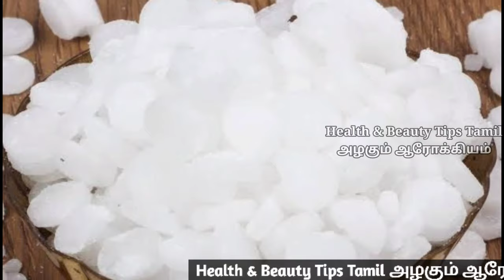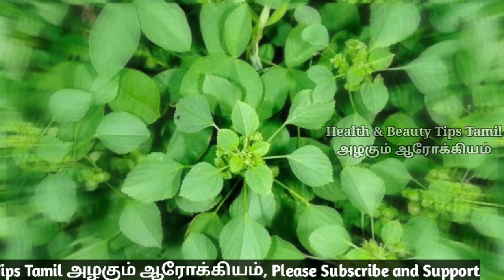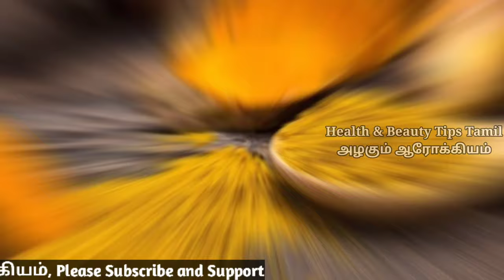ஒரு நிமிடம் போதும் வீட்டில் பூரான்களை விரட்ட || பூரான் வராமல் இருக்க || pooran varamal irukka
rj_karthika_official

நம்ம "Health & Beauty Tips Tamil - அழகும் ஆரோக்கியமும்" சேனல்ல, இந்த நவீன உலகிலும் காலம் காலமாக நாம் பின்பற்றி வருகின்ற 🌿🍃இயற்கையான முறையில் நம் உடல் அழகையும், உடல் நலத்தையும் மேம்படுத்த உங்களுக்கு பயனுள்ள அழகுக்குறிப்புகளும், ஆரோக்கியக் குறிப்புகளும் இடம்பெற இருக்கிறது. உங்கள் ஆதரவும் அன்பும் என்றும் வேண்டும். 🙏💕🙏💕🙏💕🙏💕🙏💕

Health tips, Beauty Tips, women's and men's care, Healthy food for health, etc., DISCLAIMER : The information provided on this channel and it's videos is for general purposes only and should not be considered professional advice. We are trying to provide a perfect, valid, specific, detailed information. We are not a licensed professional so make sure with your professional consultant in case you need. All the content published in our channel is our own creativity.

Our Top Views and Trending Video
தலைவலி 30 நொடியில் குணமாகும் இந்த வீடியோவ பாருங்கள் | thalai vali tips in tamil

Our Top Video How To stop hair fall down || முடி உதிர்வை தடுக்க நிரந்தர தீர்வு || Video Link Is

Our Previous Video Links Kasa Kasa Benefits in tamil | கசகசாவை எதற்கெல்லாம் பயன்படுத்தலாம் தெரியுமா?